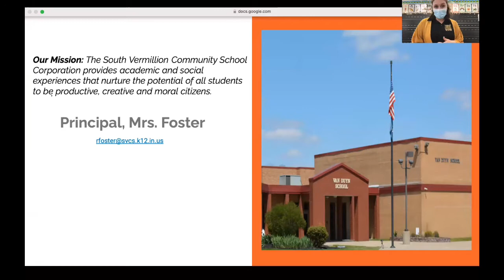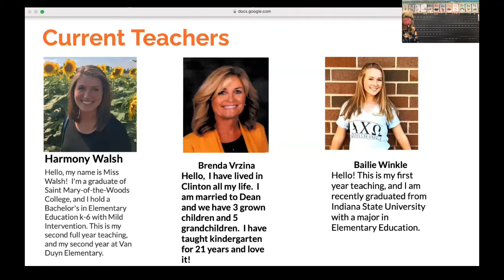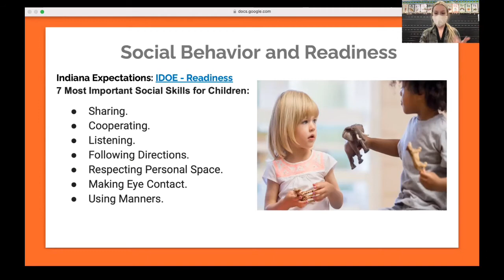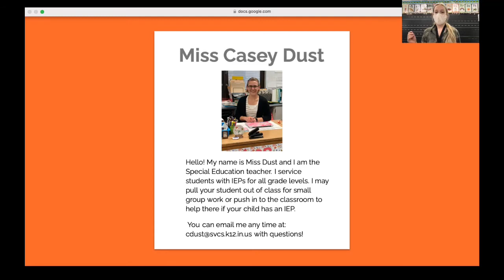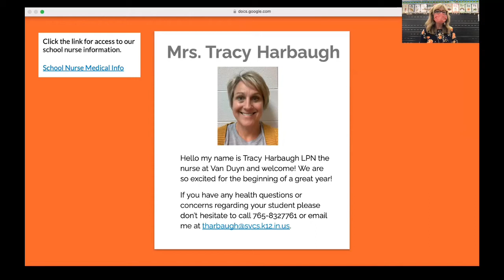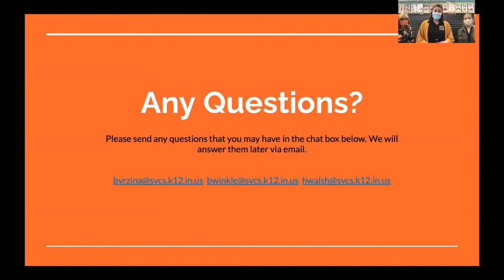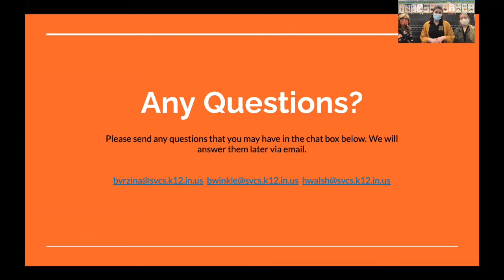Van Duyn Elementary Kindergarten Roundup 2021-2022